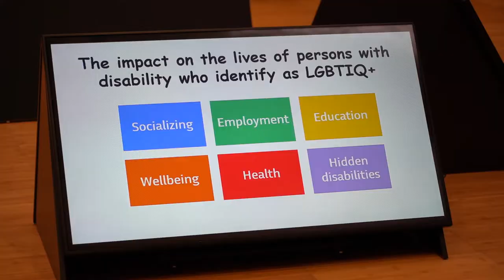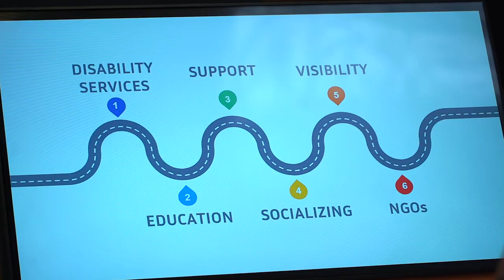CRPD Intersecting Identities: Disability and Sexuality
The Commission for the Rights of Persons with Disability in collaboration with the @facultyforsocialwellbeingu328, organisized a round table discussion during PrideWeek 2022 on Intersecting Identities: Disability and Sexuality. This was held on the 6th September 2022.

A trailer of the LGBTI+ Disability visual podcasts was also issued during this hybrid conference. During this round table discussion, there was a presentation of the main findings of a research study named Intersectionality: Disability & Sexuality. This research study was commissioned by the Commission for the Rights of Persons with Disability and carried out by the Faculty for Social Wellbeing.

Thanks for speaking during our event:
@lgbtiplusgozo512, Eman Borg Mercieca
Matthew Chircop
Naomi Schranz

Find out what CRPD is up to on our Shor.